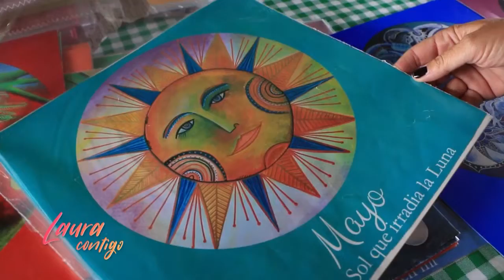LAURA CONTIGO, LAURA MARTÍNEZ CON AGÓ PÁEZ BLOQUE 01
Nueva entrega del programa "Laura Contigo"